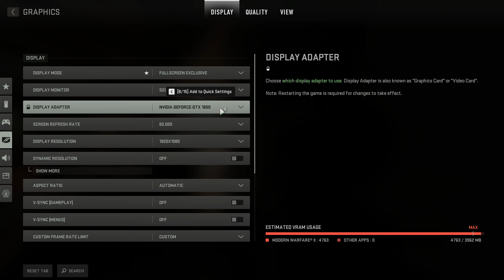GTX 1650 - Call of Duty Modern Warfare 2 - Campaign - 1080p All Settings Tested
00:00 1080p Low
03:00 1080p Medium
06:00 1080p High
09:00 1080p Ultra

PC Specs,
CPU : Intel Core I5-10400F 2.90GHZ to 4.30GHZ
CPU Cooler : Cooler Master Hyper H410R
GPU : GALAX GeForce GTX 1650 4GB GDDR5
OC  : 100% Power Limit in MSI Afterburner
PSU : ANT ESPORTS VS500L 500 Watt
RAM : HyperX Fury 16GB(2x8GB) DDR4 3200mhz
Motherboard : Gigabyte B460M Gaming HD
OS : Windows 10 Pro (x64) Build 21H2
SSD : Crucial BX500 480GB
HDD : WD Blue 2TB 7200rpm